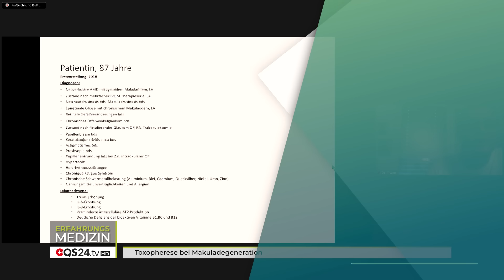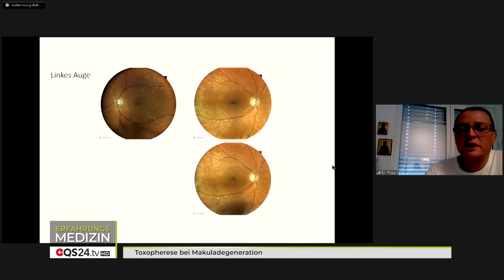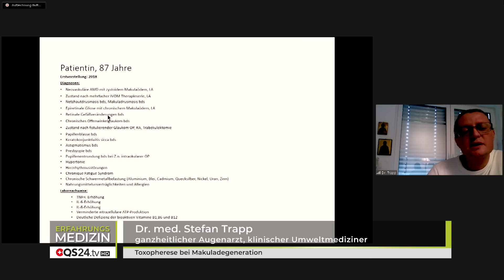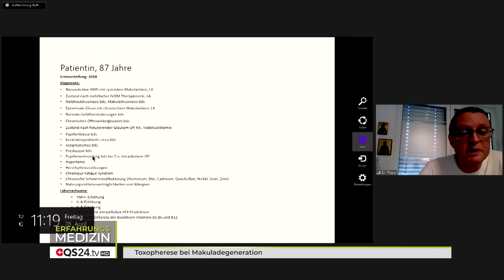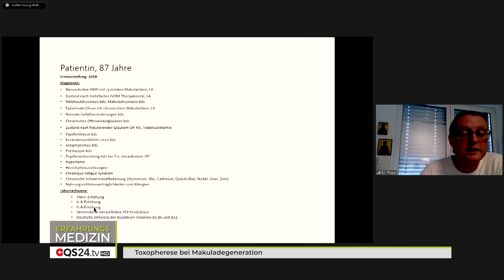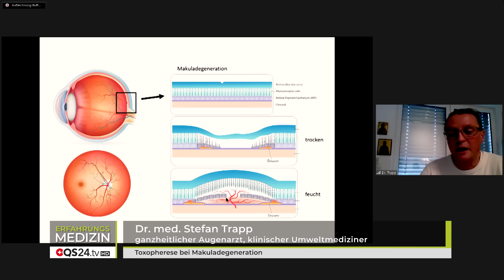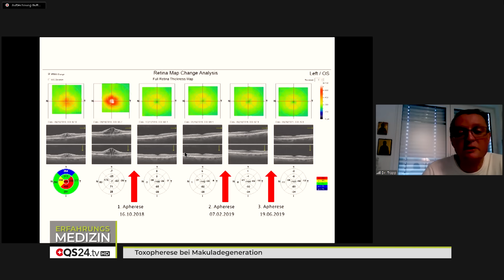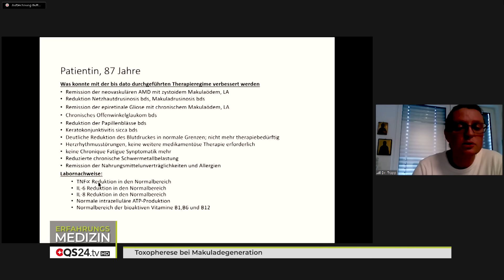Toxopherese bei Makuladegeneration | Dr. med. Harald Burgard | Erfahrungsmedizin | QS24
Die Makuladegeneration ist eine der häufigsten Ursachen für Sehstörungen im höheren Lebensalter. Der wichtigste Teil der Netzhaut geht hierbei zugrunde, sodass das scharfe Sehen nicht mehr möglich ist. Die Makuladegeneration wird eigentlich als nicht heilbar bezeichnet.

In diesem Gespräch erklärt uns der Augenarzt Dr. med. Stefan Trapp aus Bonn, Toxopherese®-Zentrum für Augenheilkunde, zunächst das Krankheitsbild "Makuladegeneration". Er stellt weiterhin den Fall einer 87-jährigen Patientin mit einer Makuladegeneration vor, bei der die Toxopherese® zur Anwendung kam. In seiner umfassenden Dokumentation dieses Praxisfalls sehen wir eine erstaunliche Remission der Makuladegeneration, sowie eine signifikante Verbesserung aller sonstigen gesundheitlichen Probleme der Patientin.

Dr. med. Burgard und Michael Husung haben die MedSelect GmbH ins Leben gerufen , deren Schwerpunkt die Vernetzung und der Wissensdialog von Experten aus allen Bereichen der Medizin ist, sowie die Förderung der medizinisch sicheren Durchführung der Toxopherese® - eine wertvolle Therapiemethode für vielfältige gesundheitliche Probleme.

▬ Zu Gast ▬▬▬▬▬▬▬▬▬▬▬▬▬▬▬▬▬
Dr. med. Harald Burgard, Facharzt f. innere Medizin
Michael Husung, GF Fa. MEDICA GmbH, Mitbegründer/Inhaber Fa. MedSelect GmbH
Dr. med. Stefan Trapp, ganzheitlicher Augenarzt, klinischer Umweltmediziner
Moderation: Alexandra Wurlitzer
Sendungsnummer: Ehol_230428-S2_35-burgard

Dr. med. Harald Burgard
MedSelect GmbH
Buckesfelder Straße 101
DE 58509 Lüdenscheid
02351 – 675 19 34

Michael Husung
MedSelect GmbH
Fichtelgebirgsstr. 6
DE-92637 Weiden i. d. OPf.